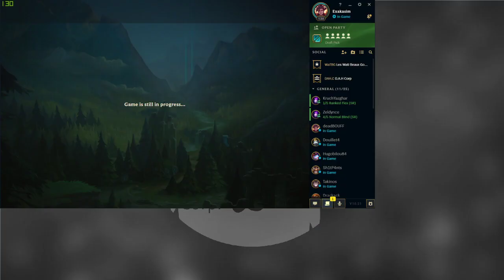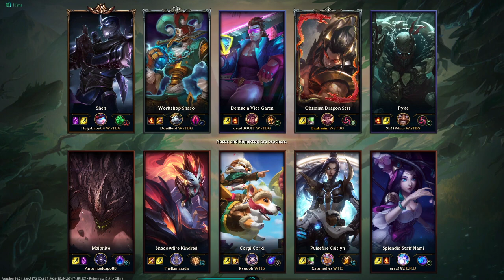[Rediff] LoL avec la DAH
Petite games de LoL.